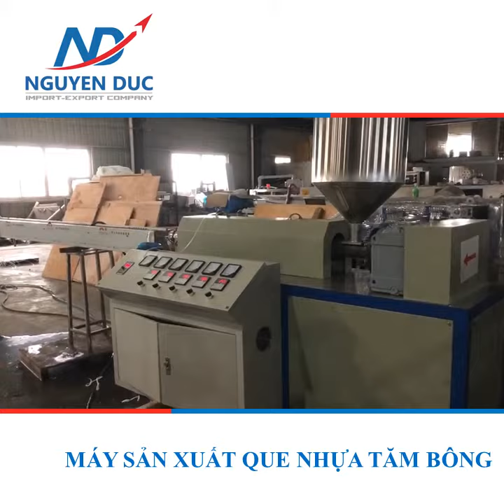Máy Sản Xuất Que Nhựa Tăm Bông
+ Máy sản xuất que nhựa tăm bông - may san xuat que nhua tam bong
++ Máy sản xuất qu tăm bông - may san xuat que tam bong
+++ Máy sản xuất que nhựa tăm bông - 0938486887 (Ms Lam)
CÔNG TY TNHH XUẤT NHẬP KHẨU NGUYÊN ĐỨC là đơn vị chuyên cung cấp dịch vụ tìm nguồn hàng tận gốc từ các nhà máy/xưởng sản xuất từ nước ngoài như: TRUNG QUỐC, THÁI LAN, HÀN QUỐC, NHẬT…..
VÌ SAO CHỌN TÌM NGUỒN HÀNG NGUYÊN ĐỨC:
▪ Với hơn 10 năm kinh nghiệm trong lĩnh vực xuất nhập khẩu và hơn 6 năm kinh nghiệm trong lĩnh vực tìm nguồn hàng, Nguyên Đức đã giúp hơn 500+ doanh nghiệp sở hữu nguồn hàng ổn định và phát triển bền vững.
▪ Nguyên Đức am hiểu hiểu thị trường nước ngoài
▪ Tìm Nguồn Hàng Nguyên Đức là đối tác quan trọng của nhiều nhà máy / xưởng sản xuất tại Trung, Nhật, Hàn, Thái Lan, Indo,…
▪ Đội ngũ nhân sự giàu kinh nghiệm, thông thạo ngoại ngữ (tiếng Anh, Trung, Nhật, Hàn…), chuyên môn cao về đàm phán quốc tế, thương mại quốc tế, luật quốc tế….
▪ Nguyên Đức còn là công ty Logistics, trực tiếp book tàu vận chuyển hàng hoá từ nước ngoài về Việt Nam, cùng với đội ngũ nhân sự khai hải quan chuyên nghiệp giúp tiết kiệm chi phí vận chuyển và thông quan hàng hoá nhanh chóng, giao hàng đến tận kho của quý khách

CÔNG TY TNHH XUẤT NHẬP KHẨU NGUYÊN ĐỨC
🏬 Địa chỉ: 214 Hoàng Hoa Thám, P.12, Q.Tân Bình, Hồ Chí Minh